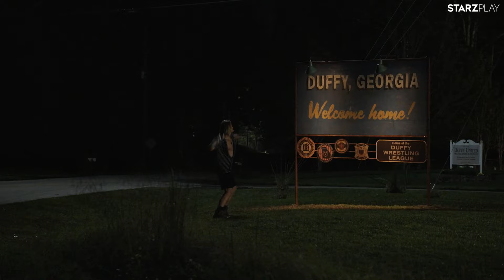HEELS (2021) HD Trailer (Deutsch / German)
Die neue STARZ Original-Serie startet weltweit am Sonntag, 15. August auf STARZPLAY in Europa, Lateinamerika und Japan sowie auf allen Plattformen von STARZ in den USA und Kanada.

„Heels" ist eine Geschichte über die Männer und Frauen, die in der Welt des kleinstädtischen Profi-Wrestlings ihren Träumen nachjagen. Die Serie spielt in einer kleinen Gemeinde in Georgia und folgt einer familieneigenen Wrestling-Promotion, in der zwei Brüder und Rivalen um das Erbe ihres verstorbenen Vaters kämpfen. Im Ring muss einer den Guten spielen, den Face, und einer dessen Widersacher, den Heel. Aber in der realen Welt kann es schwer sein, diesen Rollenbildern gerecht zu werden – oder gar diese Rollen hinter sich zu lassen.

Zur Besetzung der Dramaserie zählt außerdem Alison Luff als Staci Spade, Jacks Ehefrau, die sich mit den Auswirkungen des hochemotionalen Bruderduells im Wrestling-Geschäft auf ihre Familie auseinandersetzen muss. Mary McCormack spielt Willie Day, eine Geschäftspartnerin von Jack, die als logistisches Hirn der Wrestling-Organisation fungiert. Kelli Berglund ist Crystal Tyler, Aces Managerin am Ring (genannt Valet) und seine heimliche Geliebte. Allen Maldonado schlüpft in die Rolle von Rooster Robbins, einem der besten Wrestler der Gegend, der immer etwas zu beweisen hat und dem auch gerecht wird. Der zweifache Super-Bowl-Champion James Harrison verkörpert Apocalypse, einen Wrestler, der bereits seit Jahrzehnten im Geschäft ist und sich keine Hoffnungen mehr auf Ruhm und Ehre macht. Chris Bauer übernimmt die Rolle von Wild Bill Hancock, einem ehemals großen Wrestling-Star, der nun als hochrangiger Scout im Profi-Wrestling tätig ist.

Zusammen mit Waldron, O'Malley und Segal bilden Julie Yorn (Hell or High Water, White Boy Rick, The Dirt), Christopher Donnelly und Patrick Walmsley von LBI Entertainment das Team der ausführenden Produzenten. „Heels" wird von Lionsgate TV für STARZ in Zusammenarbeit mit Paramount Television Studios produziert.

Autor und Serienmacher ist Michael Waldron („Loki", Doctor Strange in the Multiverse of Madness), der neben Showrunner Mike O'Malley („Shameless", „Survivor's Remorse") auch als ausführender Produzent fungiert. In den Hauptrollen von „Heels" sind Stephen Amell („Arrow") als Jack Spade und Alexander Ludwig (Die Tribute von Panem, „Vikings") als sein jüngerer Bruder Ace zu sehen. Peter Segal (Get Smart, 50 erste Dates, Tommy Boy – Durch dick und dünn, „Shameless") übernimmt die Regie bei mehreren Episoden und ist ebenfalls ausführender Produzent.

„Heels" wird auch Teil der Comic-Con@Home 2021 sein. Am Freitag, 23. Juli um 19 Uhr deutscher Zeit findet ein Panel mit Michael Waldron, Mike O'Malley und der Besetzung statt, zusammen mit einer ersten Sneak Peek.